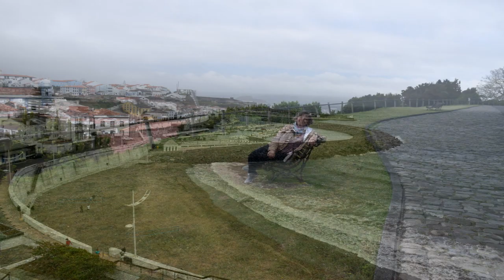Азорские Острова. Терсейра- Что посмотреть| Azores Islands. Terceira - things to do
Собираетесь путешествовать? Это видео может помочь вам с выбором маршрута. Терсейра- один из самых красивых островов Азоркого архипелага. В этом видео: Ангра ду Эроижму, Монте Бразил, Парк герцога Терсейры, форт Св.Себастьяна  и многое другое.